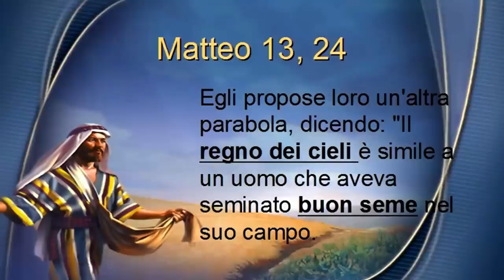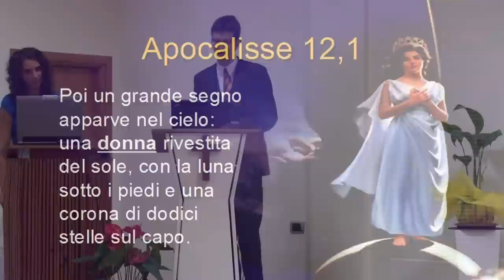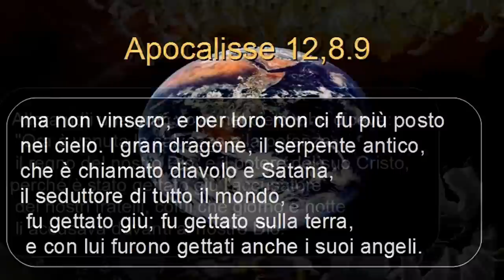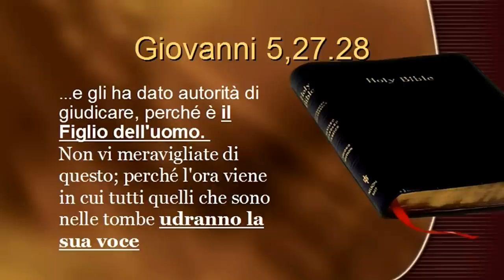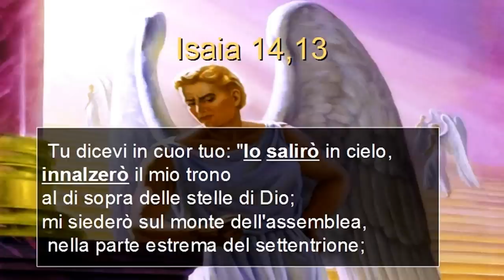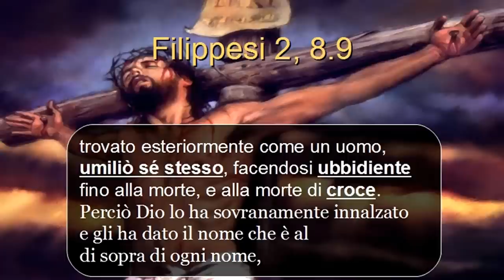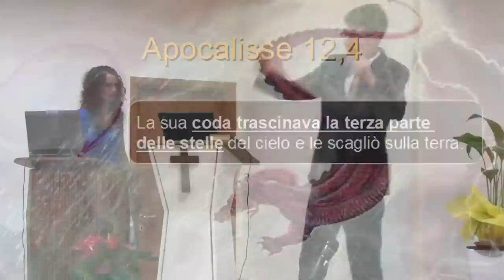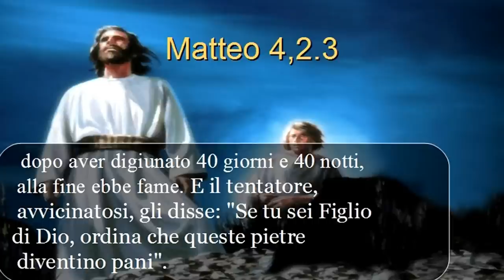02 Perche' il male nel mondo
Seconda puntata della serie "Ben-essere fisico e spirituale".